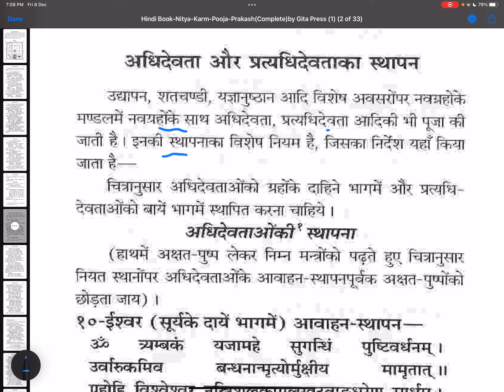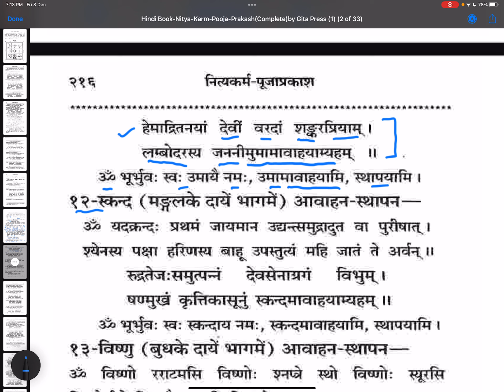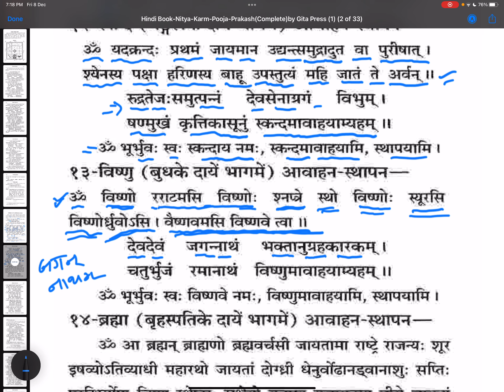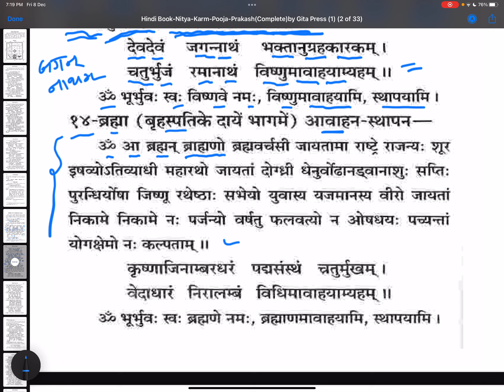अधिदेवता प्रत्यादिदेवता के पूजन की विधि और मंत्र बोलना सीखो /Aadidevta pratyadi Poojan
Easy ग्रहों के संबंध में अधिदेवता प्रत्यधिदेवता होतें हैं

अधिदेवता पुष्टिकारक (Streamliner) होते हैं, चीजों को सुव्यवस्थित करते हैं और केवल आशीष और कृपा प्रदान करते हैं

प्रत्यधिदेवता विघ्नहर्ता (Trouble shooter) होते हैं और दोषों का निवारण करते हैं

सूर्य के अधिदेवता शिव और प्रत्यधिदेवता अग्नि

चन्द्रमा के अधिदेवता पार्वती, और प्रत्यधिदेवता चन्द्र के जल

मंगल के अधिदेवता स्कंध और प्रत्यधिदेवता मंगल के पृथ्वी

बुध के अधिदेवता विष्णु, और प्रत्यधिदेवता विष्णु

वृहस्पति के अधिदेवता ब्रह्मा और प्रत्यधिदेवता इंद्र

शुक्र के अधिदेवता इंद्र और प्रत्यधिदेवता इंद्राणी

शनि के अधिदेवता यम, और प्रत्यधिदेवता प्रजापति

राहु के अधिदेवता काल और प्रत्यधिदेवता राहु के सर्प

केतु ग्रह के अधिदेवता चित्रगुप्त और प्रत्यधिदेवता केतु के ब्रह्मा